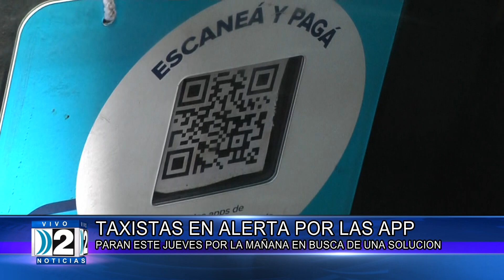12 04 2023 PARO DE TAXI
TAXISTAS EN ALERTA POR LAS APP - PARAN ESTE JUEVES POR LA MAÑANA EN BUSCA DE UNA SOLUCION.